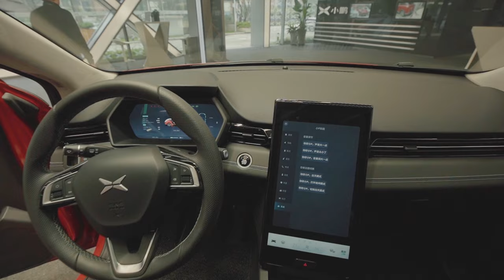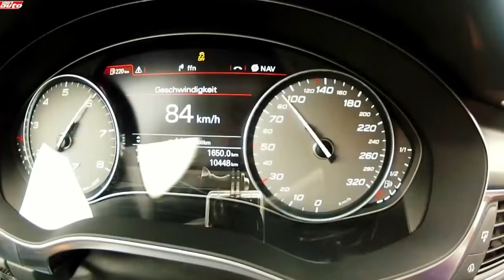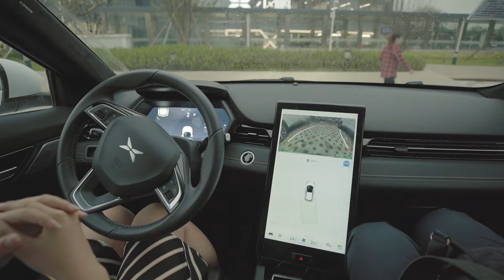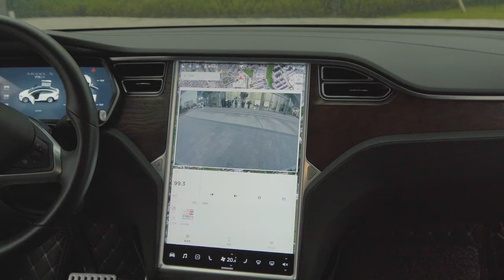Китайская Tesla X за 23000$. Обзор Xpeng G3. Илон Маск подал в суд. Китайцы уничтожают Теслу.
Всем привет. Сегодня не совсем обычное для меня видео. Я снимал первый для меня авто обзор :) В этом видео вы узнаете, как китайцы покоряют рынок электрокаров. Мы приехали на завод по производству электроавтомобилей, которые могут конкурировать с Tesla. А по своей цене оставляют Теслу далеко позади. Название этого чудо авто Xpeng G3. Вместе с вами я сделаю его полный тест-драйв и сравню с Tesla. Также прокатимся на нем и пообщаемся с владельцами Tesla, узнаем их мнение о Китайской Tesla X за 23000$.

КОНКУРС:
Чтобы участвовать в розыгрыше электросамоката необходимо:
4. В комментариях под этим видео оставить ссылку на ваш репост
Розыгрыш проведен и записан в прямом эфире инстаграм аккаунта artemstepanchuk, победитель с ником - дети цветы жизни !Поздравляю, напишите мне в личку инстаграм куда отправлять подарок и на кого.
Участвуйте в следующих розыгрышах !

Навигация по выпуску:
1:13 Чем так хороша Китайская «Тесла»?
1:25 Максимальный пробег Xpeng G3 на одном заряде
1:57 Цена $ Xpeng G3
5:41 С какой скоростью заряжается Китайская «Тесла»?
12:16 Какой максимальный пробег Tesla в реальной жизни?
17:18 Что под капотом у Xpeng G3?
20:59 Новое приложение, которое бьет рекорды популярности в Китае.
22:46 КОНКУРС

Прикоснись к мечте и воплоти ее в жизнь! Пройди квест и получи задания, которые помогут тебе создать и улучшить свой бизнес

Кто хочет поехать со мной в осенний China BootCamp - оставляйте заявку на сайте

Всем привет. Давайте познакомимся !
Меня зовут Артем Степанчук.
✔️Основатель приложения с нужными контактами для ведения бизнеса с Китаем
Лидер по продаже трендовых товаров в СНГ. Продаю товары в крупнейших розничных сетях – Rozetka, Фокстрот, Эльдорадо.
✔️Основатель фулфилмент склада - онлайн-платформы, позволяющего вести торговлю в Украине из любой точки планеты
✔️Основатель обучающей платформы для тех кто хочет быстро научиться бизнесу с Китаем, и вести его с любой точки планеты, для начинающих и опытных предпринимателей

Смотрите еще видео на канале:
China BootCamp День 3. Большая встреча предпринимателей в Гуанчжоу China Business Community